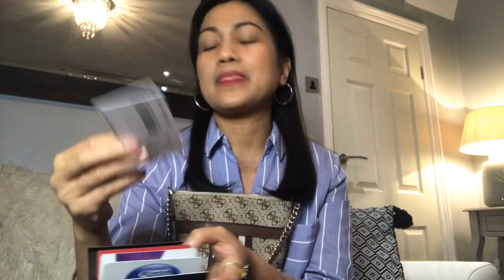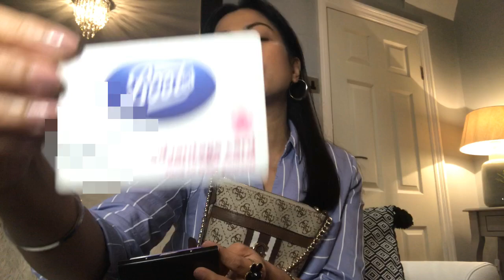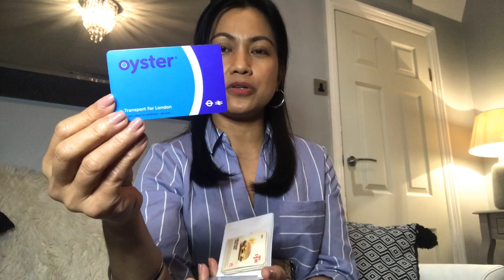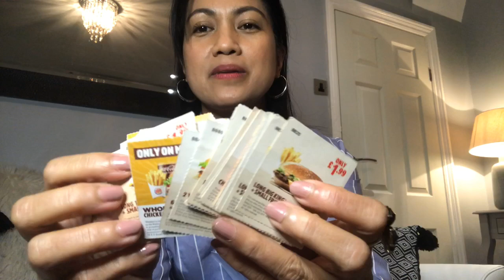Filipina Life In The UK/England Vlog #8 / What’s In My Bag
Have a look at what’s inside my bag and a quick thank you to everyone that has supported me!❤️